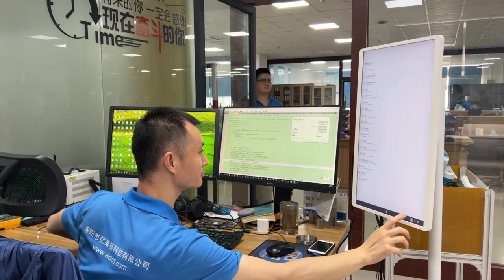Our Engineer is Debugging ELC Smart TV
We have a stronge R&D team with more than 100 staff to let ELC can provide one-stop service from hardware development to Android customized software development and to manufacturing.